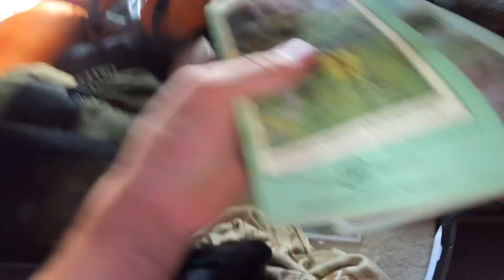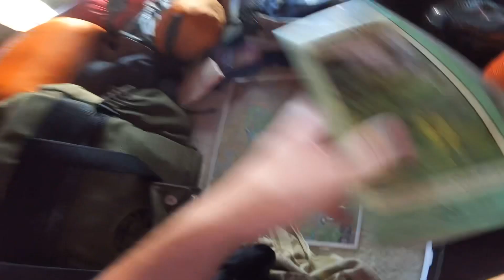What I pack on a BDR adventure and how to find camping gear on a budget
In this video thomas shows are views what he packs on his BDR trips and how he saves money on his gear!